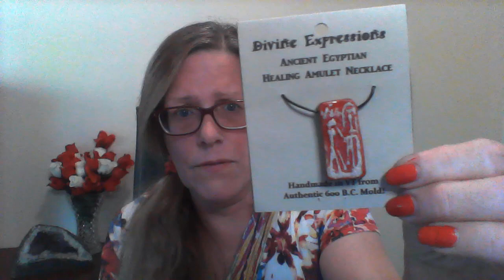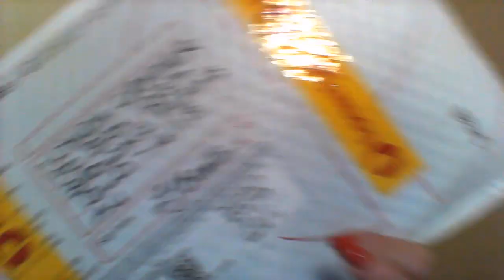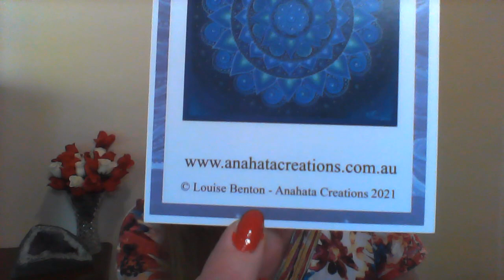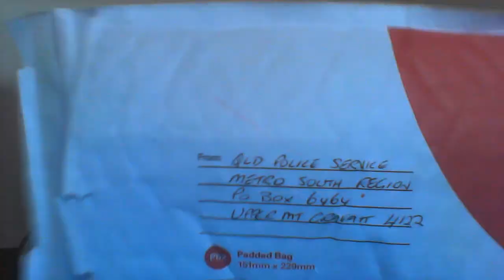how do TROLLS operate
What are Trolls, and why do they Troll us?
What are they going through within THEMSELVES that they are reflecting, or mirroring?

QUOTES -
"Don't let other people's own krap that they are not dealing with, dim your light"
"Don't allow other people's opinions diminish your own Self Worth"

HEALING AMULET PENDANTS - can be found at..  Etsy.com/shop/divineexpression
"Transitions - A Nurse's Education about life and death" book by Becki Hawkins can be found